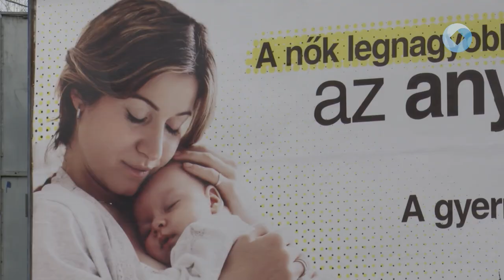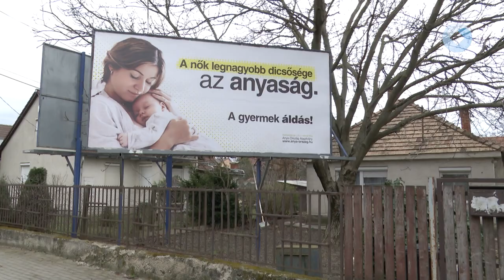A nők legnagyobb dicsősége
A gyermek áldás! felhívással programot indított a Mi Hazánk Mozgalom, melyben az apa és az anya szerepkör jelentőségét, a család és a gyermekvállalás fontosságát hangsúlyozzák. A kampánysorozat februári témája az anyaság szerepkörére fókuszál. Erről beszélt fehérvári tájékoztatóján a mozgalom alelnöke.